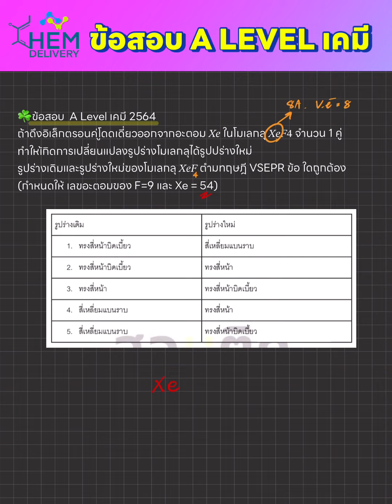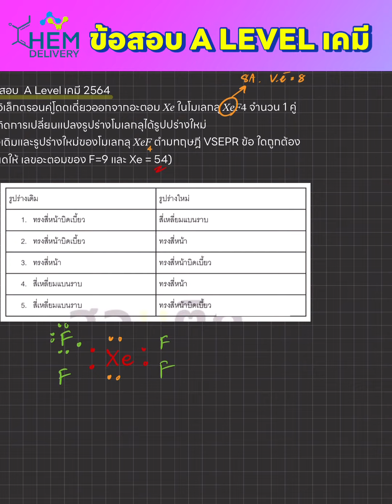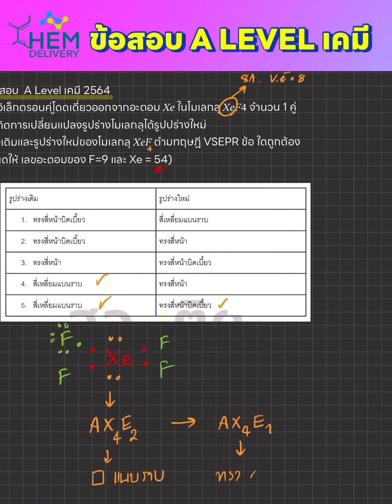A Level เคมี